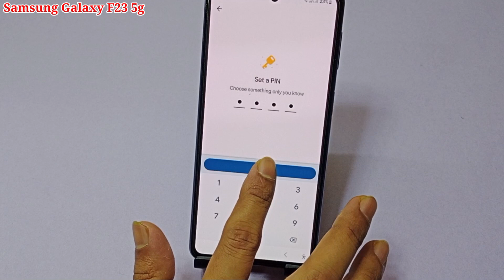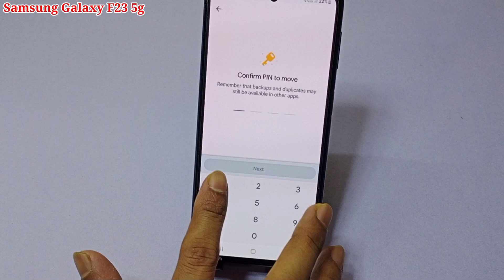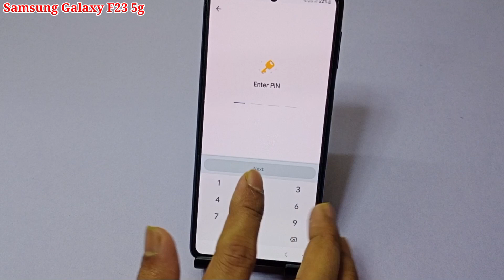Samsung galaxy F23 me photo video hide kaise kare | how to hide photos and videos Samsung galaxy f23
hello dosto aaj ki is video ke madhyam se maine aap logo ko bataya hai ki Samsung galaxy f23 mobile me photo aur video ko hide kaise kiya jata hai